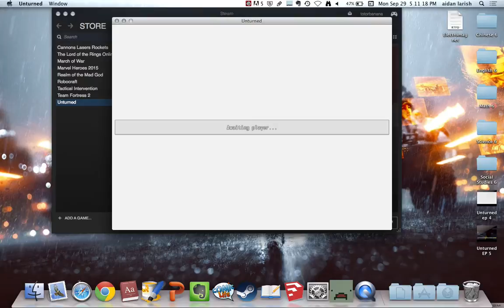Unturned EP 5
Lots and Lots of driving (episode made by friend)